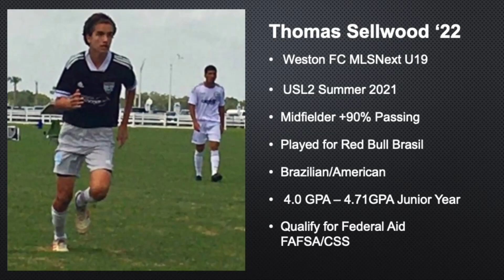Thomas Sellwood #38 MLSNext U19, Attacking Midfielder, Highlights Aug 2021